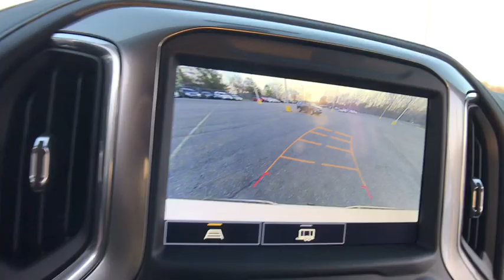2021 Chevrolet Silverado_1500 Lake Orion, Rochester, Oxford, Auburn Hills, Clarkston, MI 343121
Summit White New 2021 Chevrolet Silverado_1500 available in Lake Orion, Michigan at Wally Edgar Chevrolet. Servicing the Rochester, Oxford, Auburn Hills, Clarkston, MI area.

Silverado 1500 RST 4D Crew Cab 10-Way Power Driver Seat w/Lumbar 120-Volt Bed Mounted Power Outlet 120-Volt Instrument Panel Power Outlet 12-Volt Rear Auxiliary Power Outlet 2 USB Ports 2 USB Ports (First Row) 4.2 Diagonal Color Display Driver Info Center 4G LTE Wi-Fi Hot Spot Capable 6-Speaker Audio System All Star Edition Plus All-Star Edition All-Weather Floor Liner (LPO) Auto-Locking Rear Differential Bluetooth For Phone Body Color Grille Chevrolet Connected Access Capable Cloth Rear Seat w/Storage Package Color-Keyed Carpeting Floor Covering Convenience Package Convenience Package II Convenience Package w/Buckets Seats Deep-Tinted Glass Dual-Zone Automatic Climate Control Electric Rear-Window Defogger Electrical Lock Control Steering Column Electronic Cruise Control EZ Lift Power Lock & Release Tailgate Floor Mounted Center Console Front Bucket Seats Front Frame-Mounted Black Recovery Hooks Front LED Fog Lamps Front Rubberized Vinyl Floor Mats HD Radio HD Rear Vision Camera Heated Driver & Front Outboard Passenger Seats Heated Steering Wheel High Gloss Black Mirror Caps Hitch Guidance Integrated Trailer Brake Controller Keyless Open & Start Leather Wrapped Steering Wheel LED Cargo Area Lighting Manual Tilt/Telescoping Steering Column OnStar & Chevrolet Connected Services Capable Power Door Locks Power Front Windows w/Driver Express Up/Down Power Front Windows w/Passenger Express Down Power Rear Windows w/Express Down Power Sliding Rear Window w/Rear Defogger Preferred Equipment Group 1SP Premium Bose 7-Speaker Sound System Radio: Chevrolet Infotainment 3 Plus System Rear 60/40 Folding Bench Seat (Folds Up) Rear Dual USB Charging-Only Ports Rear Rubberized-Vinyl Floor Mats Rear Vision Camera Remote Vehicle Starter System SiriusXM Radio SiriusXM w/360L Steering Wheel Audio Controls Theft Deterrent System (Unauthorized Entry) Trailering Package Universal Home Remote Wheels: 20 x 9 Painted Aluminum Wireless Phone Projection.brbr4WD EcoTec3 5.3L V8 8-Speed Automatic 16/22 City/Highway MPGbrbrbr***GM vehicles will reflect Employee Pricing less current factory incentives. Special offers and incentives may apply based on eligibility. Pictures may not reflect actual vehicle. Posted miles may vary. Some options listed may be inaccurate due to VIN decoders. Some vehicles may have added accessories. See Dealer for details.*** Price includes: $1000 - GM Targeted Purchase Private Offer. Exp. 04/30/2021 $1500 - Chevrolet Change of Address Targeted Private Offer Program. Exp. 01/04/2021 $4250 - Chevrolet Consumer Cash Program. Exp. 11/30/2020 $500 - Chevrolet Bonus Cash Program. Exp. 11/30/2020
All Star Edition Plus|Cloth Rear Seat w/Storage Package|Convenience Package|Convenience Package II|Convenience Package w/Buckets Seats|Preferred Equipment Group 1SP|Trailering Package|2 USB Ports (First Row)|6-Speaker Audio System|AM/FM radio: SiriusXM|HD Radio|Premium audio system: Chevrolet Infotainment 3|Premium Bose 7-Speaker Sound System|Radio data system|Radio: Chevrolet Infotainment 3 Plus System|Radio: Chevrolet Infotainment 3 System|Rear Dual USB Charging-Only Ports|SiriusXM Radio|SiriusXM w/360L|Steering Wheel Audio Controls|Wireless Phone Projection|Air Conditioning|Automatic temperature control|Dual-Zone Automatic Climate Control|Electric Rear-Window Defogger|Front dual zone A/C|Rear window defroster|120-Volt Bed Mounted Power Outlet|120-Volt Instrument Panel Power Outlet|12-Volt Rear Auxiliary Power Outlet|Bluetooth For Phone|EZ Lift Power Lock & Release Tailgate|Power driver seat|Power Front Windows w/Driver Express Up/Down|Power Front Windows w/Passenger Express Down|Power Rear Windows w/Express Down|Power steering|Power Windows, Locks & Mirrors|Remote keyless entry|Remote Vehicle Starter System|Steering wheel mounted audio controls|Universal Home Remote|Auto-Locking Rear Differential|Heavy Duty Suspension|Manual Tilt/Telescoping Steering Column|Speed-sensing steering|Traction control|4-Wheel Disc Brakes|ABS brakes|Dual front impact airbags|Dual front side impact airbags|Electrical Lock Control Steering Column|Front anti-roll bar|Front wheel independent suspension|Keyless Open & Start|Low tire pressure warning|Occupant sensing airbag|Overhead airbag|Power Door Locks|Power Tailgate|Electronic Brake Assist|Electronic Stability Control|Rear Vision Camera|Delay-off headlights|Front fog lights|Fully automatic headlights|Panic alarm|Security system|Theft Deterrent System (Unauthorized Entry)|Cruise Control|Electronic Cruise Control|Auxil